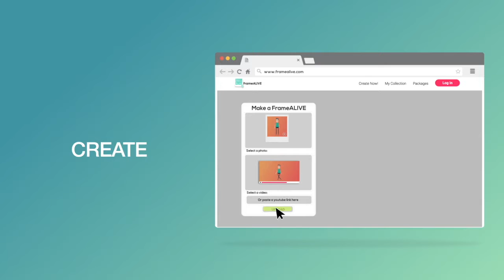How to create VIDEO Augmented Reality in seconds with FrameALIVE App